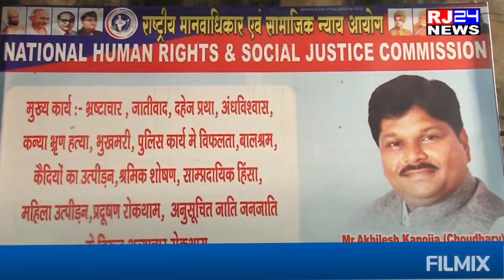15 Aug ke din National Human Rights & Samajik Nyaay Ayog Dwara 10000 Note Vitran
15 Aug ke din National Human Rights & Samajik Nyaay Ayog Dwara 10000 Note Vitran